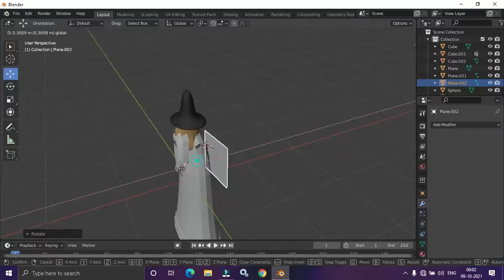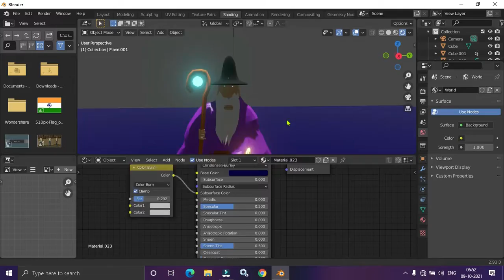How I made this 🤩wizard 🪄/blender3D/timelapse/new channel update🔥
So hellow guys this is the video I have showed how I mad a wizard in blender3D it is easy and I showed timelapse u can join in my telegram group name CG CODERZ